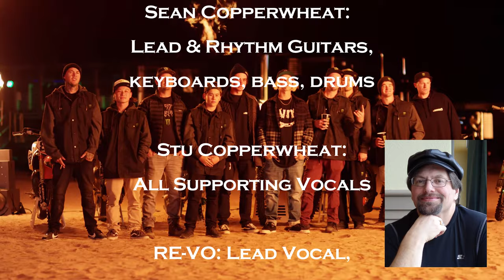The Wheat Project Re-Vo Experience - Magic Carpet Ride (Cover)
Wheat Project and RE-VO present...
"Magic Carpet Ride" (John Kay / Rushton Moreve)
featuring The Doonies

~Sean Copperwheat: lead guitar, rhythm guitars, Hammond organ, bass, drums
~Stu Copperwheat: supporting vocals
~RE-VO: lead vocal, lead guitar
~Produced and engineered by Wheat Project (Sean and Stu Copperwheat) and RE-VO
~Magic Carpet Ride (c) 1968, John Kay and Rushton Moreve--originally performed by Steppenwolf
~Video editing by RE-VO
~Special thanks to The Doonies (motorcycle/stunt club)

"Magic Carpet Ride is a rock song written by John Kay and Rushton Moreve from the Canadian-American hard rock band Steppenwolf. The song was initially released in 1968 on the album The Second. It was the lead single from that album, peaking at number three in the US, and staying in the charts for 16 weeks, longer than any other Steppenwolf song." (Wiki)

Wheat Project says, "Re-Vo (aka Mac) is a fellow kindred spirit that we immediately connected with. A Canadian we are proud to call our friend!! His attention to detail not only musically but his production work is outstanding!! Re-Vo has led quite the interesting life and I encourage you to check out some of his links below to learn a little more about our Dear Friend and Brother Mac!!

Thank you Mac for the great collaboration!! We look forward to our next adventure!! Rock On Brother!!

Lyrics

I like to dream, yes, yes
Right between the sound machine
On a cloud of sound I drift in the night
Any place it goes is right
Goes far, flies near
To the stars away from here

Well, you don't know what
We can find
Why don't you come with me little girl

We can see
Why don't you tell your dreams to me
Fantasy will set you free

Look inside now
Let the sound
Take you away

Last night I hold Aladdin's lamp
So I wished that I could stay
Before the thing could answer me
Well, someone came and took the lamp away
I looked
Around
A lousy candle's all I found

Look inside now
Let the sound
Take you away

WATCH THIS VIDEO IN 4k Ultra HD. Select "Settings" or select the [red] HD button. and then choose 2160p.

This video-track is a COVER of a famous song... this is NOT one of our original songs.